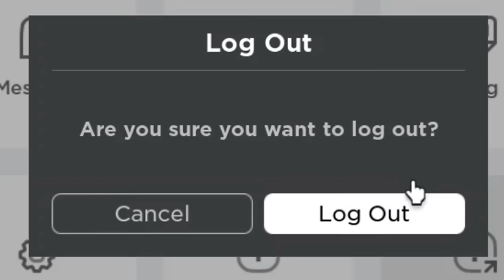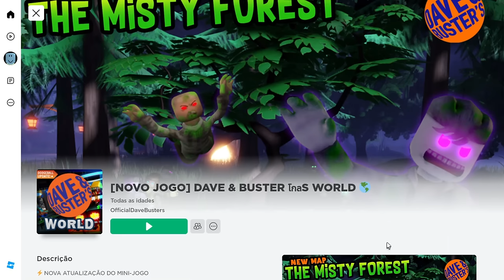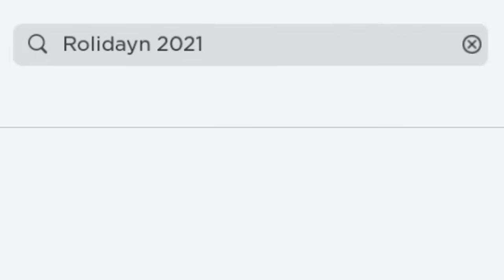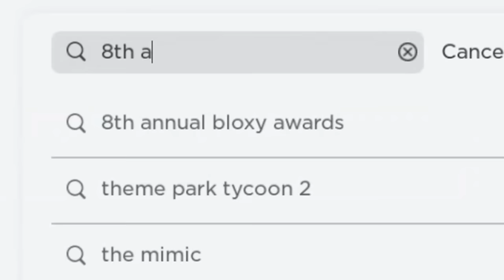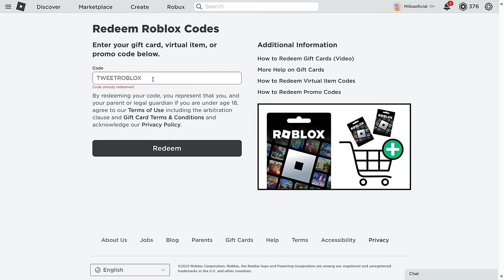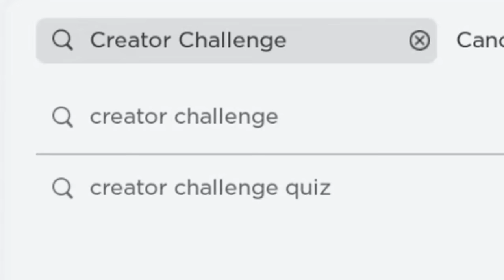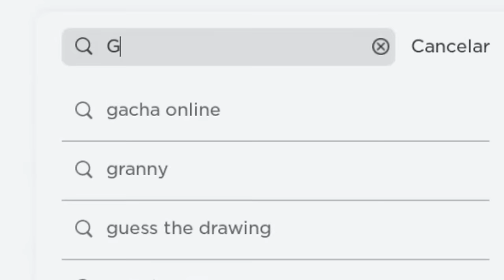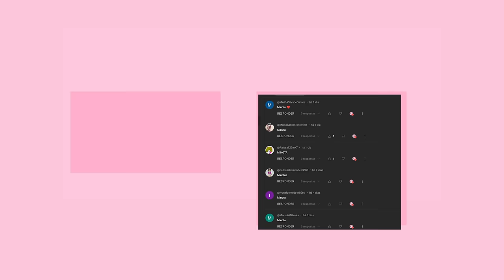10 NOVOS ITENS AZUIS GRÁTIS NO ROBLOX! (2023) 🤫😱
10 NOVOS  ITENS  AZUIS GRÁTIS  NO ROBLOX! (2023) 🤫😱